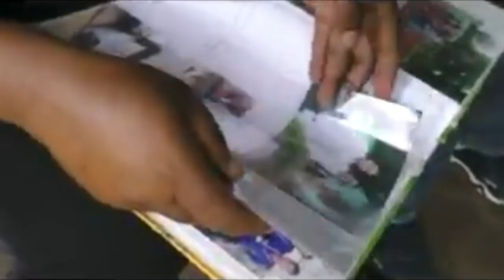manipuri young boy Kiyam Amarjit captain of indian football team u17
manipuri young boy name KIYAM AMARJIT is leading the indian football team for the 2017 fifa world cup u17

istv news team visits his home and gave a report

special thanks to istv news team